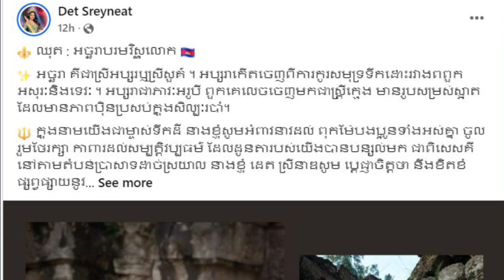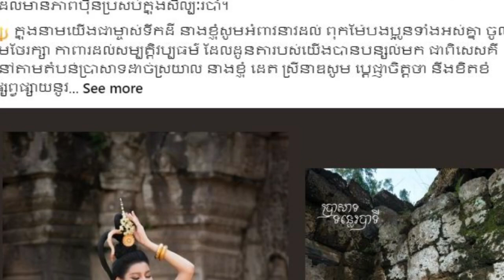កាន់តែស្រស់ស្អាតទន់ភ្លន់ បវរកញ្ញា ដេត ស្រីនាឌ គ្រងឈុតស្រីសួគ៌លើទឹកដីអង្គរ